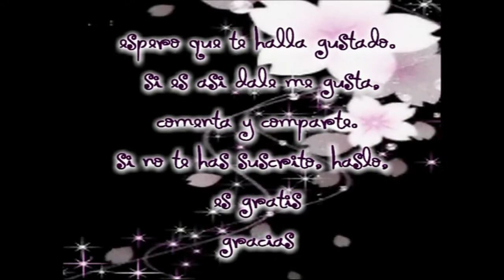Preguntas y Respuestas